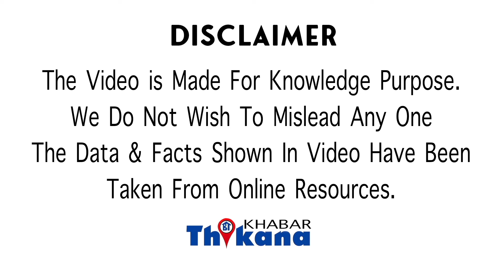25 लाख का Gold का बैग भूल गया Taxi में, Driver ने भी फ़ोन कर लिया Off पर Police ने ऐसे पकड़ा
VIRAL News | 25 लाख का Gold भूल गया Taxi में, Driver ने भी फ़ोन कर लिया Off पर Police ने ऐसे पकड़ा